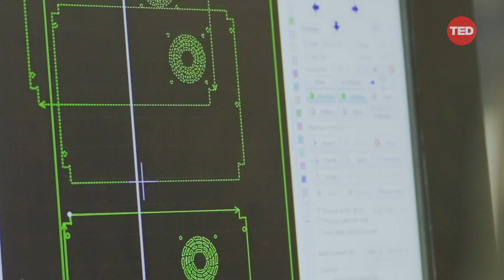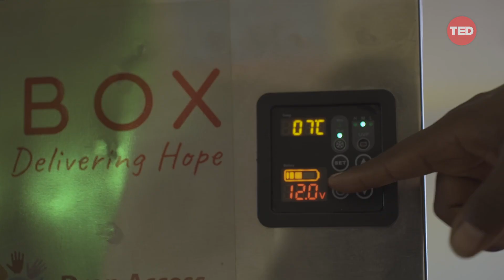This Refrigerator Is Saving Lives | Norah Magero | TED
TED Fellow and renewable energy expert Norah Magero envisions an Africa that pioneers its own technological future, shifting the narrative from dependence and consumption to self-reliance and innovation. She shares how she developed VacciBox — a solar-powered refrigeration system made in Kenya to keep vaccines cold in off-grid areas — and highlights the power of homegrown solutions to transform health care. (Recorded at TED Fellows Films 2024 on April 16, 2024)

Follow TED!